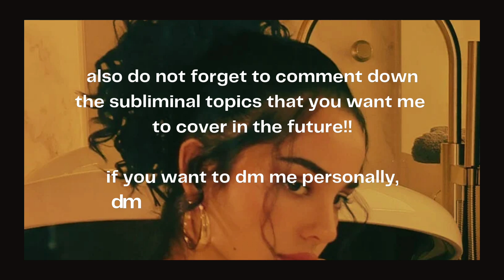have a siren like beauty | subliminal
SIREN LIKE BEAUTY

Hello, my channel is here to make all your dreams and desires come true and become your reality. I started this channel as a way to help people live their dream lives with the help of a very popular manifestation tool, subliminal.

BENEFITS:

☆ Every inch of my body oozes sex appeal and magnetism.
☆ I'm highly pursued and wanted.
☆ I'm extremely seductive and alluring like a siren.
☆ People yearn for me and crave me.
☆ I'm incredibly persuasive and can make anyone do anything I want.
☆ I'm dangerously seductive and sexy like a siren.
☆ People feel compelled to follow my commands and wishes.
☆ I have this hypnotic mesmerizing aura that lures people in.
☆ I completely embody and mastered the siren archetype.
☆ I have such a captivating presence that has everyone hooked.
☆ My voice is so alluring and seductive like a siren.
☆ Every movement I make puts people into a trance with how alluring and hypnotic I am.
☆ I can make anyone fall in love with just one glance.
☆ My gaze is so seductive, people get lost in my eyes and can't help but feel so magnetically pulled towards me.
☆ I'm so powerfully magnetic, my desires come to me freely.
☆ People describe me as alluring, captivating, seductive, enchanting, mesmerizing, magnetic and powerful.
☆ My energy draws people in like a magnet.
☆ I have this intimidating yet irresistible presence, my energy is naturally radiating power and seduction.
☆ I have an undeniable charm and power.

𓆝 𓆟 𓆞 𓆝 𓆟 𓆝 𓆟 𓆞 𓆝 𓆟 𓆝 𓆟 𓆞 𓆝 𓆟 𓆝 𓆟 𓆞 𓆝 𓆟

give your subliminal suggestions either  in the comments sections below or through my email or insta ⋆⭒˚｡⋆

Ash ᥫ᭡